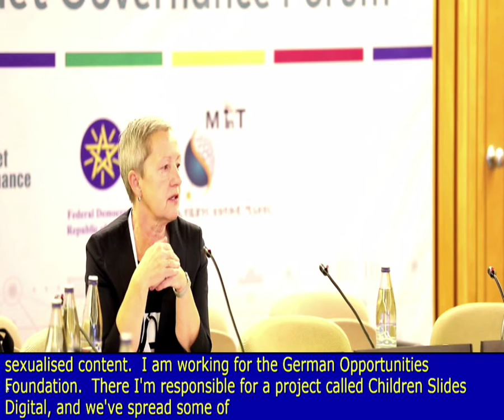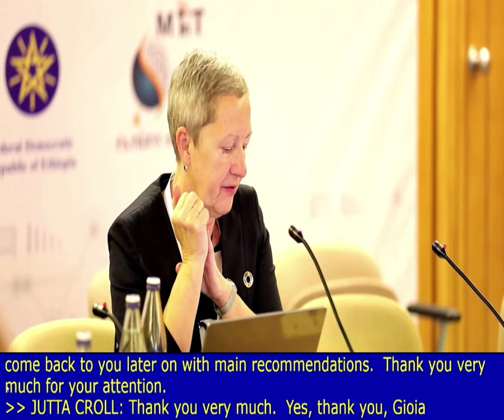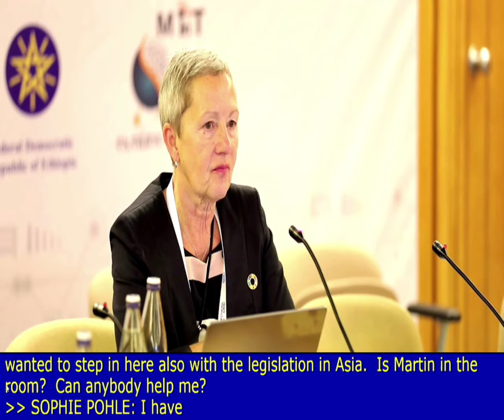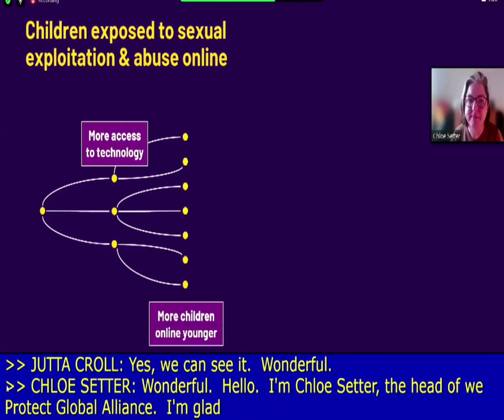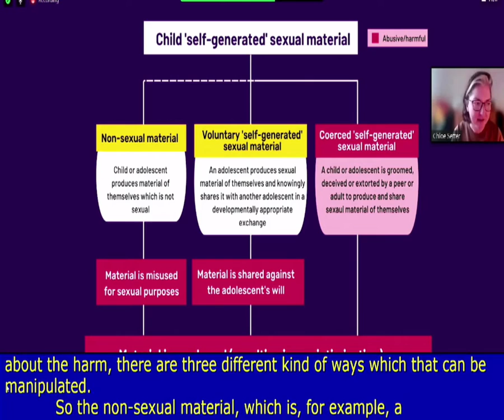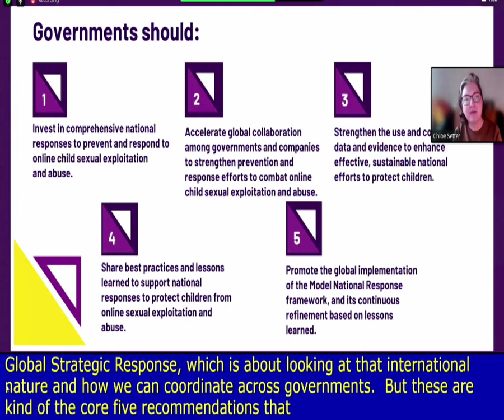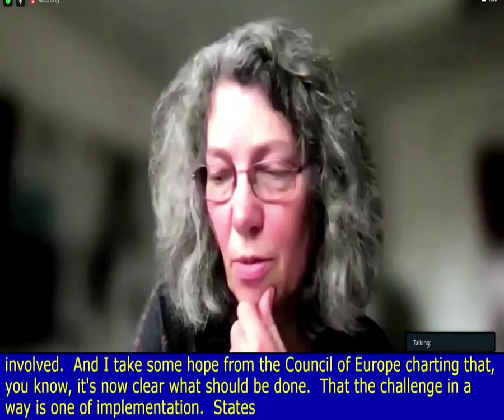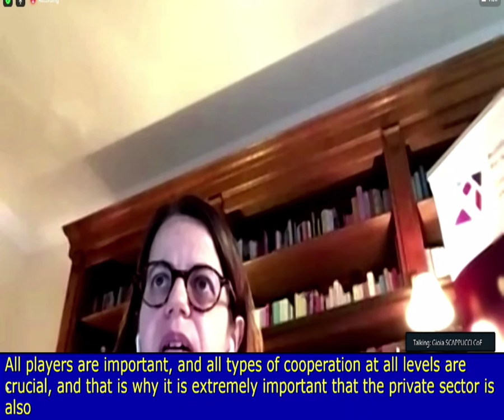IGF 2022 - Day 1- CR3 - WS Digital Wellbeing of Youth Selfgenerated sexualised content